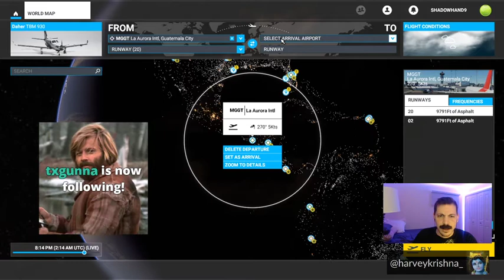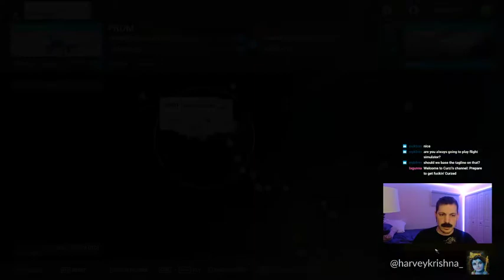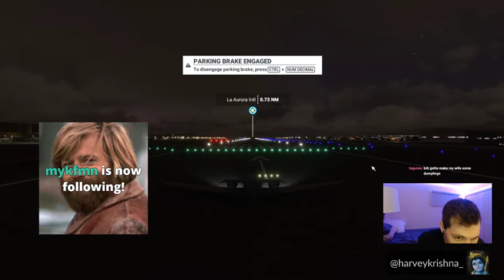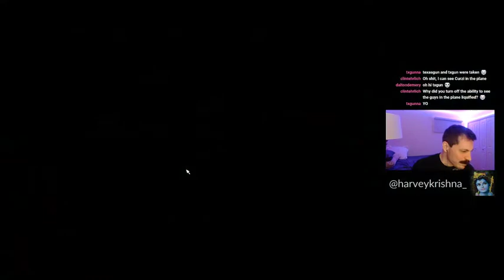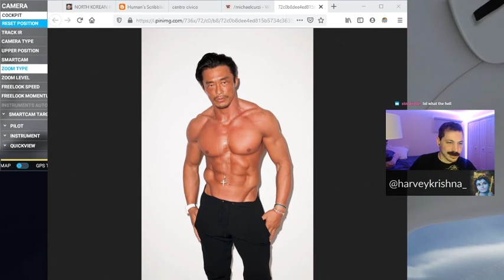1. Volcano Tour! (Philosophers on Twitch playing Flight Simulator)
In our inaugural epsiode of ℙ𝕙𝕚𝕝𝕠𝕤𝕠𝕡𝕙𝕖𝕣𝕤 on 𝕋𝕨𝕚𝕥𝕔𝕙 playing 𝔽𝕝𝕚𝕘𝕙𝕥 𝕊𝕚𝕞𝕦𝕝𝕒𝕥𝕠𝕣, Harvey Krishna and I tour the Guatemalan skies and visit various volcanoes from above.

Does the audio balance get wacky halfway through? Do we drift between topics in a disorganized fashion? Did we have a hell of a lot of fun? Yes, yes, and yes!